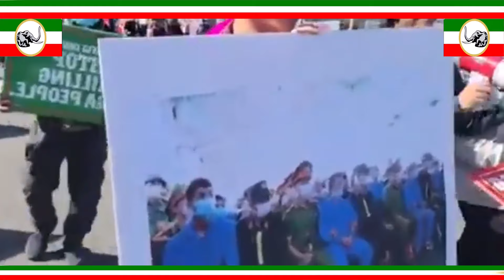Đêga Ur Krao Čŏk Hia Kwưh Akâo & Hưn Mdah Hŏng Amerik Kƀut Ala Čar Hgŭm